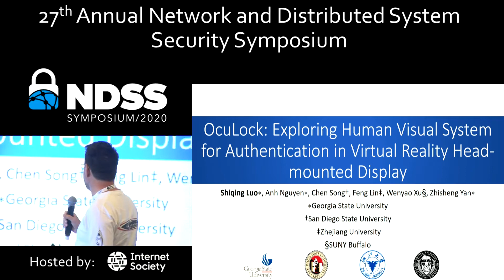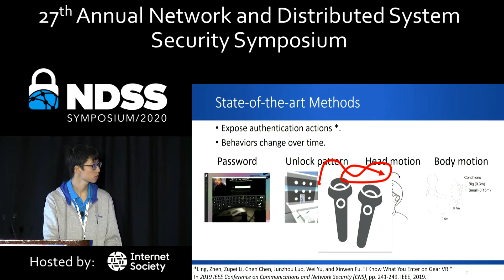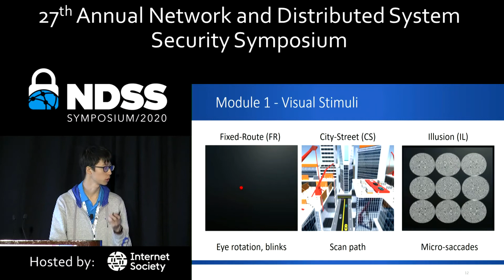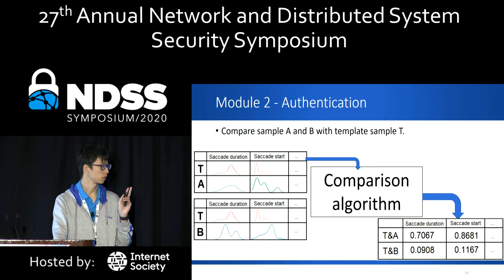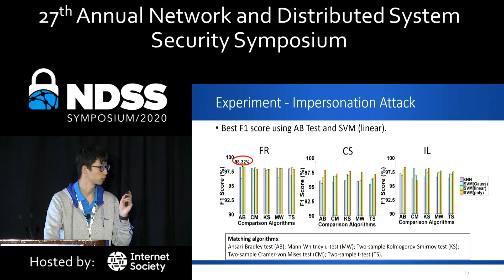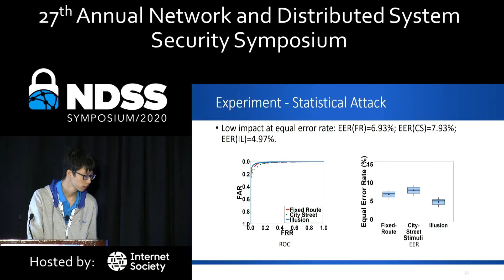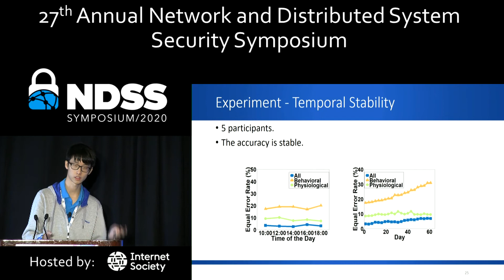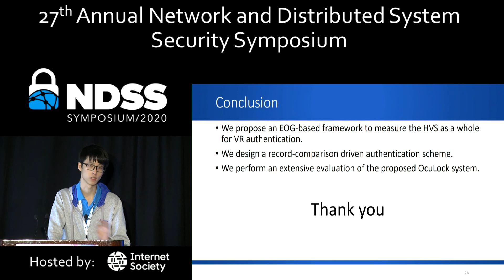NDSS 2020 OcuLock: Exploring Human Visual System for Authentication in VR Head-mounted Display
SESSION 9B-1 OcuLock: Exploring Human Visual System for Authentication in Virtual Reality Head-mounted Display

The increasing popularity of virtual reality (VR) in a wide spectrum of applications has generated sensitive personal data such as medical records and credit card information. While protecting such data from unauthorized access is critical, directly applying traditional authentication methods (e.g., PIN) through new VR input modalities such as remote controllers and head navigation would cause security issues. The authentication action can be purposefully observed by attackers to infer the authentication input. Unlike any other mobile devices, VR presents immersive experience via a head-mounted display (HMD) that fully covers users' eye area without public exposure. Leveraging this feature, we explore human visual system (HVS) as a novel biometric authentication tailored for VR platforms. While previous works used eye globe movement (gaze) to authenticate smartphones or PCs, they suffer from a high error rate and low stability since eye gaze is highly dependent on cognitive states. In this paper, we explore the HVS as a whole to consider not just the eye globe movement but also the eyelid, extraocular muscles, cells, and surrounding nerves in the HVS. Exploring HVS biostructure and unique HVS features triggered by immersive VR content can enhance authentication stability. To this end, we present OcuLock, an HVS-based system for reliable and unobservable VR HMD authentication. OcuLock is empowered by an electrooculography (EOG) based HVS sensing framework and a record-comparison driven authentication scheme. Experiments through 70 subjects show that OcuLock is resistant against common types of attacks such as impersonation attack and statistical attack with Equal Error Rates as low as 3.55% and 4.97% respectively. More importantly, OcuLock maintains a stable performance over a 2-month period and is preferred by users when compared to other potential approaches.

SLIDES

AUTHORS
Shiqing Luo (Georgia State University)
Anh Nguyen (Georgia State University)
Chen Song (San Diego State University)
Feng Lin (Zhejiang University)
Wenyao Xu (SUNY Buffalo)
Zhisheng Yan (Georgia State University)